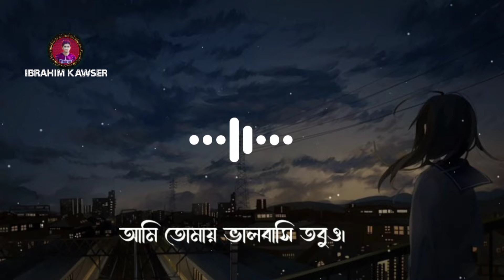DARI KOMA - Lyrics | আমায় নিয়ে হাজার অভিযোগ | Shiekh Sadi New Song 2021| Bangla Lyrics Video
➤Title

Dari Koma Song Is Sung by Shiekh Sadi. Starring: Keya Akter Payel, Hamza Khan Shayan. Music Composed by Ahmmed Humayun And Tomay Valobashar Jonno Nei Kono Dari Koma Lyrics In Bengali Written by Mehedi Hasan Limon.

♫ PRESENTING - IBRAHIM KAWSER ..! KINDLY USE

★Song : Dari Koma
★Singer : Shiekh Sadi
★Tune : Asif Shahriar
★Lyrics : Mehedi Hasan Limon
★Direction : Shiekh Sadi & Muhtasim Taqi
★Cinematography : Zahid Hossain
★Flute : Ayon Islam Oli
★Edit & Color : Rejaul Raju
Producer : Shiekh Sadi
★"Edit By : @IbrahimKawser

➤★HERE SONG LYRICS★★👇
আমায় নিয়ে হাজার অভিযোগ
তোমার মনে জমা,
তোমায় ভালোবাসার জন্য
নেই কোনো দাড়ি কমা।

তোমার ভালো লাগায় আমি অপ্রিয়
আমি তোমায় ভালবাসি তবুও,

কত সময় বয়ে গেল ঘড়ির কাঁটা ধরে
অপেক্ষা বাড়ছে শুধু হাজার মুখের ভিড়ে।
বাধা নেই ভুলে যেতে পারো আমায়
আমি না থাকায় কি বা আসে যায়,

জানি সবি ভুলে যাবে আমিও হবো পুরনো
ধূলো জমা তোমার স্মৃতি
যত্নে রাখি এখনো।

√HASTEQ
BanglaMusicVideo​​​​​2021
BangladeshiSong​​​​2021